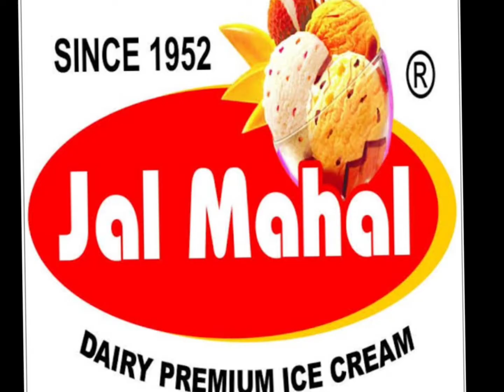CHUNNU KI MUMMY KA BIRTHDAY 🎂 🥳 🎉